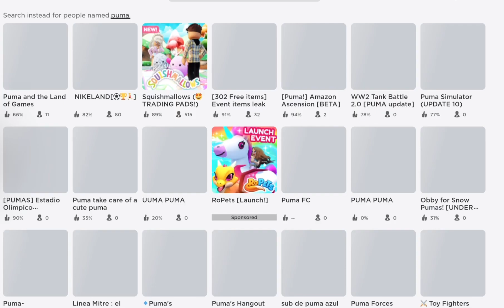Get this new *FREE* item right now!